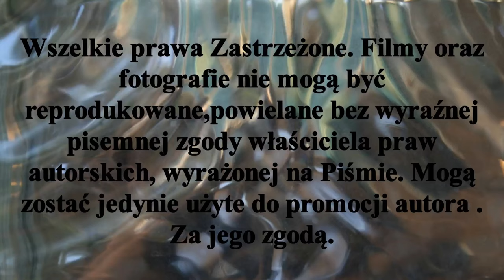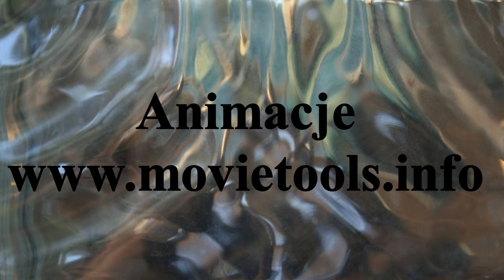𝕄𝕖𝕔𝕫 𝕛𝕦𝕟𝕚𝕠𝕣𝕠́𝕨 𝕞ł𝕠𝕕𝕤𝕫𝕪𝕔𝕙 𝕨 ℍ𝕠𝕜𝕖𝕛𝕦 𝕟𝕒 𝕥𝕣𝕒𝕨𝕚𝕖 : ℙ𝕠𝕞𝕠𝕣𝕫𝕒𝕟𝕚𝕟 𝕋𝕠𝕣𝕦𝕟́ - 𝕃𝕂𝕊 𝔾𝕒̨𝕤𝕒𝕨𝕒. 𝕋𝕠𝕣𝕦𝕟́ 𝟙𝟛 .𝕏. 𝟚𝟘𝟚𝟙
Mecz juniorów młodszych Pomorzanina Toruń i LKS-u Gąsawa rozgrywany 13.X. w ramach eliminacji Ogólnopolskiej Olimpiady Młodzieży sezon 2021/2022.
To spotkanie od pierwszego do ostatniego gwizdka sędziów przebiegało pod dyktando zawodników LKS Gąsawa.  Niech wyznacznikiem przewagi gąsawskiej drużyny będzie fakt iż wejścia toruńskiej drużyny w półkole strzałowe przeciwnika można zliczyć na palcach jednej dłoni.
Mecz zakończył się wysoką wygrana LKS Gąsawa 13-0.
17.X. te dwa zespoły spotkają się raz jeszcze tym razem w Gąsawie.
Materiał jest subiektywny wyborem autora. Pałuki Stypczyński WObiektywieKamery Kujpom Sport Toruń Gąsawa Rozgrywkiligowe TrawiastyOkiemKibica Zapraszam Państwa do odwiedzenia stron oraz YouTube Mariusz Stypczyński gdzie znajdziecie Państwo relacje z spotkań ligowych hokeja na trawie i nie tylko.Zapraszam również do Subskrypcji Kanału YouTube Mariusz Stypczyński. Dziękuję i zapraszam na te i przyszłe relacje z aren i boisk. Do usłyszenia i do zobaczenia